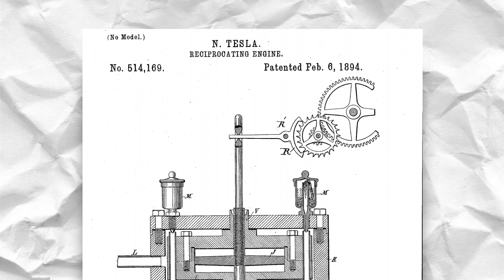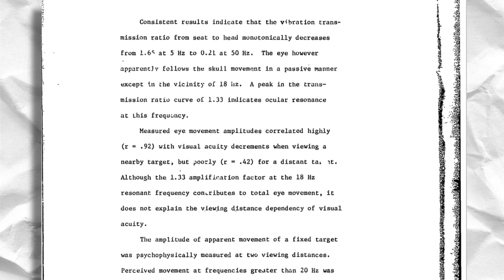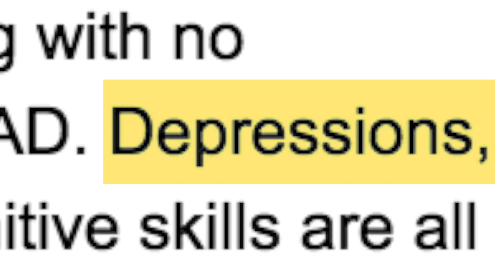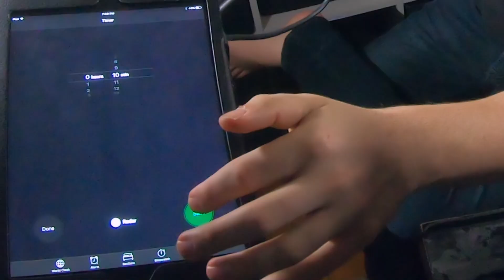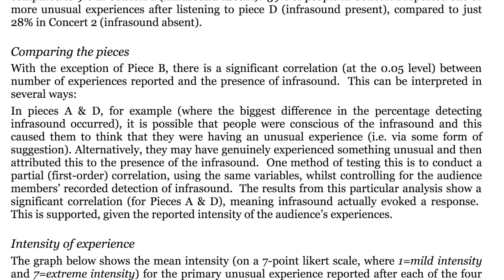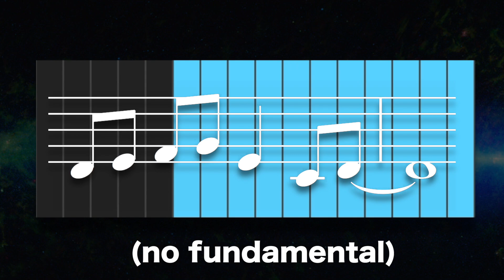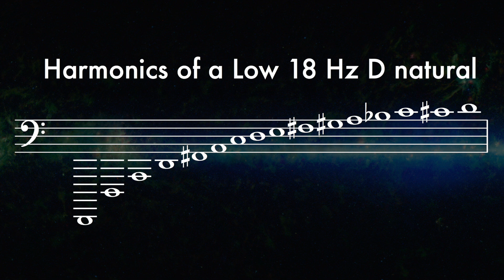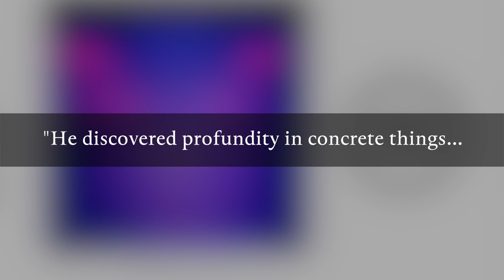How to See Ghosts (using Infrasound)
o̝͇̥̹̅̒̿̍c̡̺̦͖̏̅͌͋ǔ͉̣̱̭̿́͝l̪̥̻̃̐̏̿͜a̘̦͍͖̽̀̎̂ŗ̹͖̟̆̑͝͠ ̢͍͇̀͌͌̕͜r̢̢̼̦͛̄̐̓ë̦̫̗́̒͛̆ͅs̙̹̱̳̏̒̽͗o̗̩̥̠͂̑̋͝n̙̻̜̖͋͂͘͝à̮̪̘̜̃̀̕n̨̠͇̙̉̎̕͘c̥̖̺͈͊̆͛͘e̘̮͓͓̋̊͑̈

This video is about infrasound, and making music with infrasound. No actual ghosts were detected, but it was fun trying to see them anyway. Oh well.

𝄢  “Mechanical Resonant Frequency of the Human Eye in Vivo”

Peace,
Adam